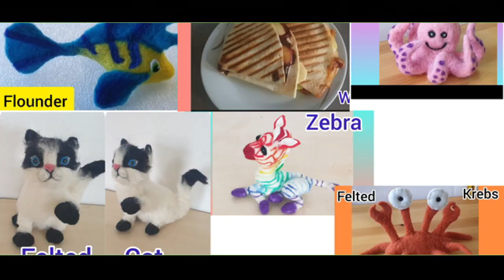Needle Felting For Beginners Tutorial - Let Me Guide You Into The Wonderful World Of Felting